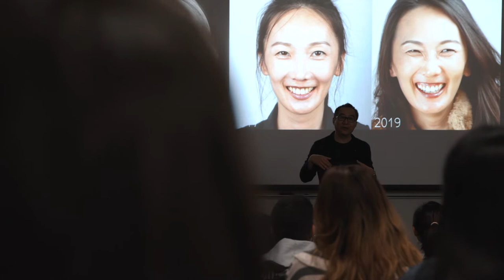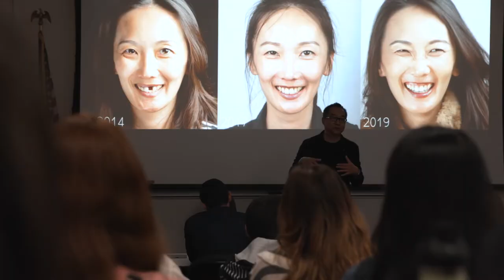Careers in Dentistry Summer Program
Dentistry and dental hygiene are unique professions that combine the art of healing with cutting edge technology. Individuals are provided an in-depth look at various dental and dental hygiene careers with hands on activities. This workshop is designed for high school graduates, college students, or those looking at a possible career change. This is a great opportunity to see if a career in the world of dentistry is right for you. Click on the link above for more information and how to apply.